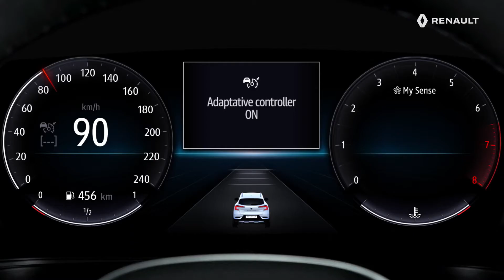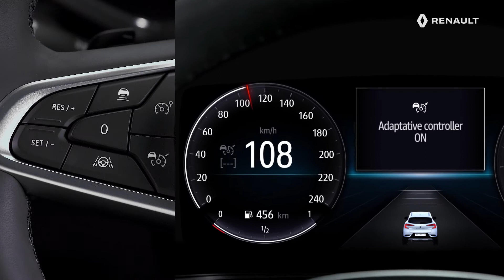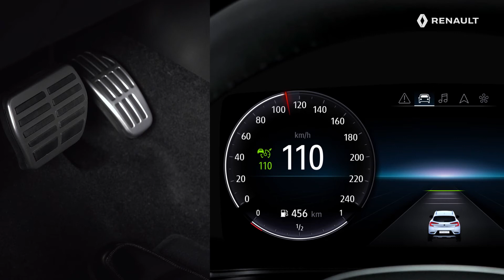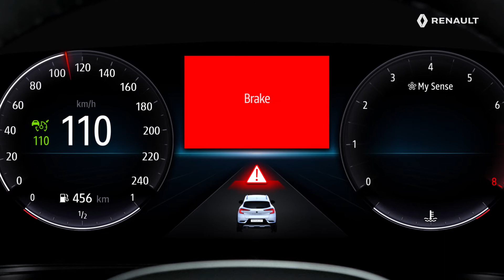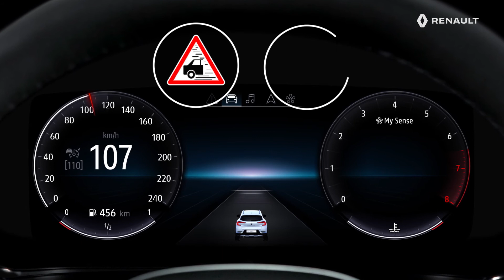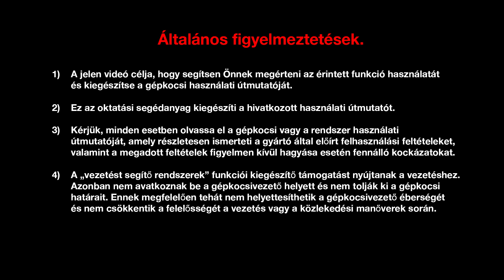AZ ADAPTÍV SEBESSÉGTARTÓ AUTOMATIKA HASZNÁLATA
New Renault Captur (HUN)